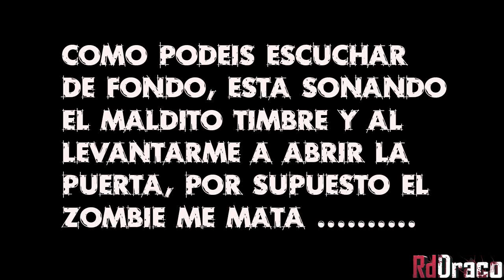WarZ #03 [Dia 2] Maldito Timbre [HD] Juggemos a...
Necesito de todo, estoy en bragas adentrandome en la ciudad. Cuando todo parece que va bien, se acaba lo ganado hasta el momento de la manera mas tonta

Donde Comprar War Z??

Si te gusto el video, no dudes en comentarlo, VIDA o MUERTE al video con un like = me gusta, SUSCRIBETE para enterarte de mis ultimos videos, AYUDArme a que siga subiendo mas y asi conseguir que este sea un Gran Canal.
Programacion diaria de Day Z, The Walking Dead, Guild Wars 2,  WarZ